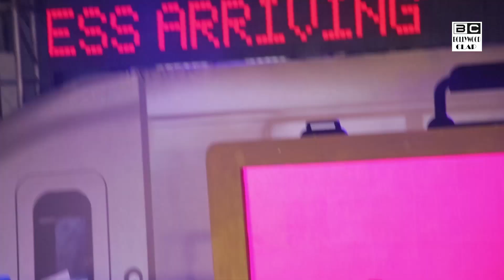Arbaaz Khan EXPL0SIVE Reaction On Salman Khan F!GHT With Media @ BIGG BOSS Grand Launch